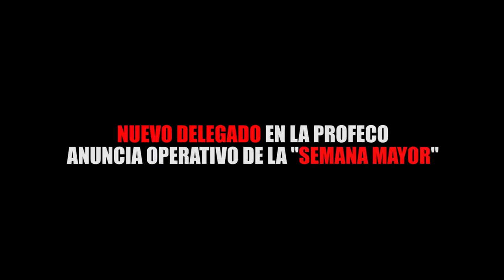NUEVO DELEGADO EN LA PROFECO ANUNCIA OPERATIVO DE "LA SEMANA MAYOR"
Entérate de las noticias “EN CORTO"...NUEVO DELEGADO EN LA PROFECO ANUNCIA OPERATIVO DE "LA SEMANA MAYOR"…